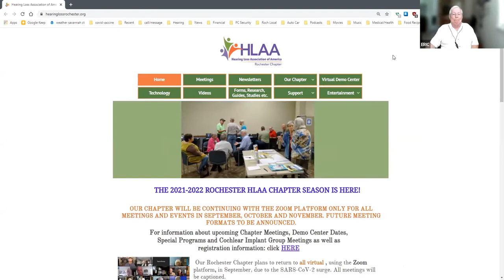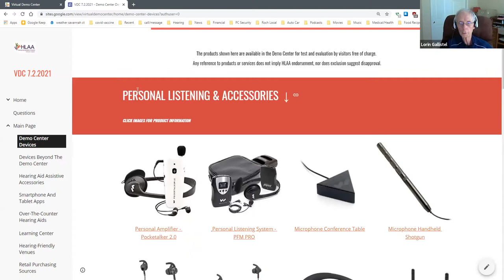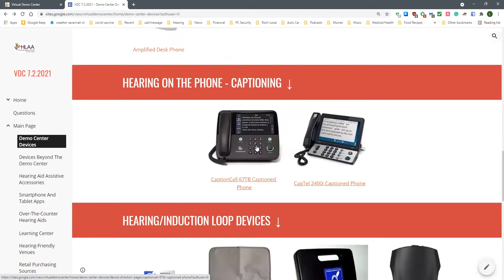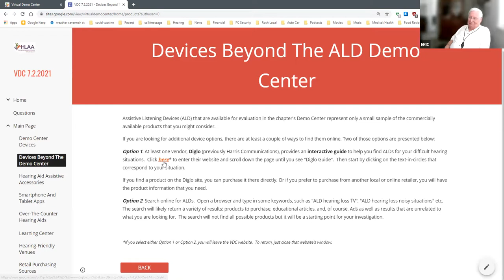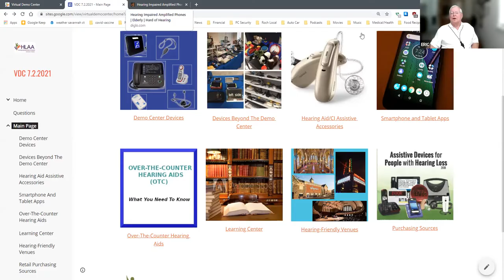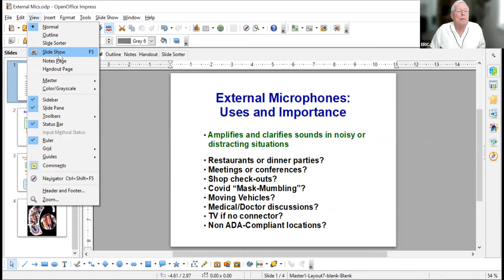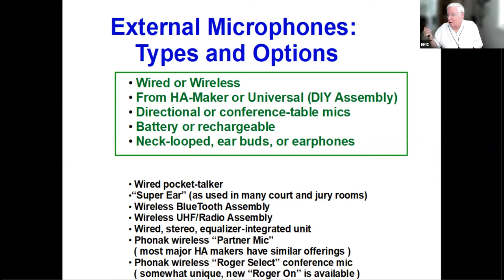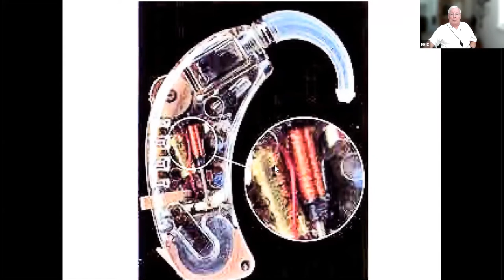ROCNY VDC Access and External Mics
Lorin repeats his
virtual Demo Center Tour for Newcomers, then Eric addresses remote microphones to pick up where normal hearing aids leave off... noisy spaces etc.